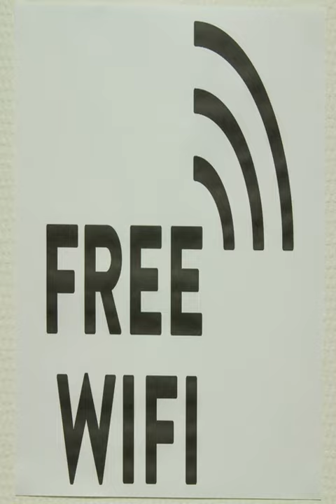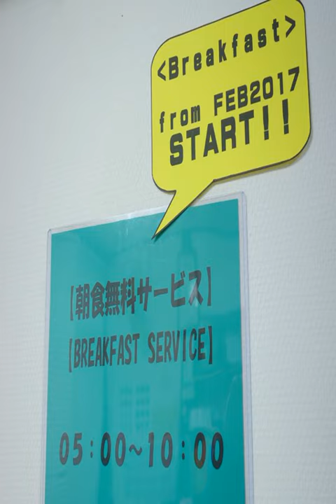Guest House Carpe Hiroshima Koi - Hiroshima - Japan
Guest House Carpe Hiroshima Koi hotel city: Hiroshima - Country: Japan

Address: Nishi -ku, Koinaka 1-5-18; zip code: 733-0813

Guest House Carpe offers simple dormitory-style rooms with free Wi-Fi. Guests can use the free-use PC in the shared lounge. JR Nishi Hiroshima Train Station is a 1-minute walk away.

 -- Le Guest House Carpe Hiroshima Koi vous accueille dans des dortoirs sobres dotés d'une connexion Wi-Fi gratuite. Un ordinateur en libre-service est disponible dans le salon commun. La gare JR Nishi d'Hiroshima se trouve à 1 minute à pied.

 -- El Guest House Carpe ofrece habitaciones compartidas sencillas con conexión WiFi gratuita. Además, cuenta con un ordenador de uso gratuito en el salón común y se encuentra a 1 minuto a pie de la estación de tren JR de Nishi Hiroshima.

 -- Das Guest House Carpe erwartet Sie mit schlichten Schlafsälen, die mit kostenfreiem WLAN ausgestattet sind. Im Gemeinschaftsraum nutzen Sie den PC kostenfrei. Sie wohnen 1 Gehminute vom JR-Bahnhof Nishi Hiroshima entfernt.

 -- Guest House Carpe Hiroshima Koi biedt eenvoudige slaapzalen met gratis WiFi. Gasten kunnen gratis gebruikmaken van de computer in de gemeenschappelijke lounge. Het treinstation JR Nishi Hiroshima ligt op 1 minuut lopen van het pension.

 -- La Guest House Carpe Hiroshima Koi offre semplici camere in stile dormitorio con WiFi gratuito, e un salone in comune con PC. La stazione ferroviaria JR Nishi Hiroshima si trova a 1 minuto a piedi.

 -- ゲストハウスカルペ広島己斐は、無料Wi-Fi付きのシンプルなドミトリールームを提供しています。共用ラウンジでパソコンを無料で利用でき、JR西広島駅から徒歩1分です。  ドミトリールームには冷暖房、二段ベッドが備わり、館内で歯ブラシセットを購入できます。バスルームとトイレは共用です。バスタオルを無料でレンタルできます。タオル交換は2日ごとに行っています。 ...

 -- Guest House Carpe旅馆提供带免费WiFi的简约宿舍间。客人可以使用免费共用休息室的电脑。旅馆距离JR Nishi Hiroshima Train Station火车站有1分钟的步行路程。  宿舍风格的客房均配备了空调/供暖设施和双层床。牙刷套装可在旅馆内购买。浴室和卫生间均为共用设施。客人可免费租用浴巾。毛巾每2天更换一次。 ...

 -- Obiekt Guest House Carpe oferuje prosto urządzone pokoje wieloosobowe z bezpłatnym WiFi. Na miejscu Goście mogą bezpłatnie korzystać z komputera we wspólnym salonie.

 -- Гостевой дом Carpe расположен в 1 минуте ходьбы от железнодорожного вокзала Ниси-Хиросима. К услугам гостей общие номера, оформленные в лаконичном стиле, с бесплатным Wi-Fi и общий лаундж, где можно бесплатно пользоваться компьютером.

 -- Guest House Carpe erbjuder enkla sovsalar med gratis WiFi. Som gäst här har du gratis tillgång till en PC i den gemensamma loungen. Tågstationen JR Nishi Hiroshima ligger bara 1 minuts promenad bort.

 -- يوفرGuest House Carpe غرفا بسيطة على طراز صالة النوم المشتركة مع خدمة الواي فاي المجانية. يمكن للضيوف استخدام جهاز كمبيوتر مجاني في الصالة المشتركة. تقع محطة قطار JR نيشي هيروشيما على بعد دقيقة سيرا على الأقدام.